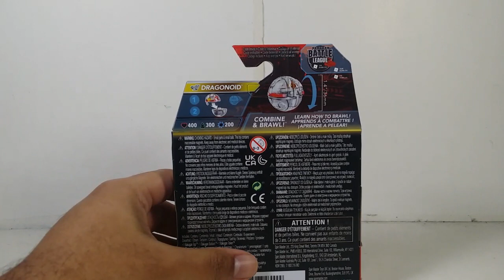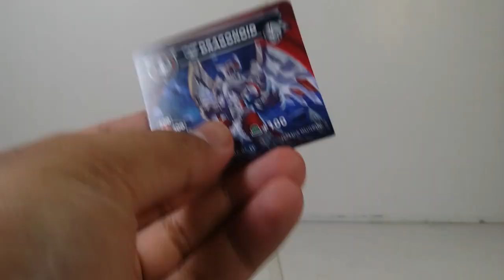Bakugan Gen 3 Diamond Titanium Dragonoid review!